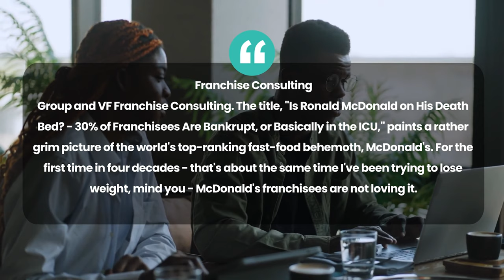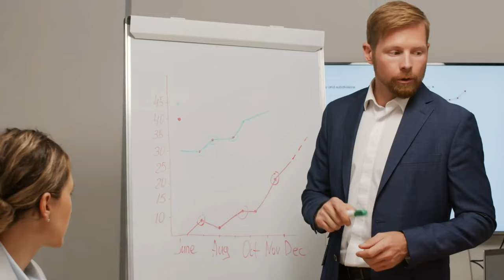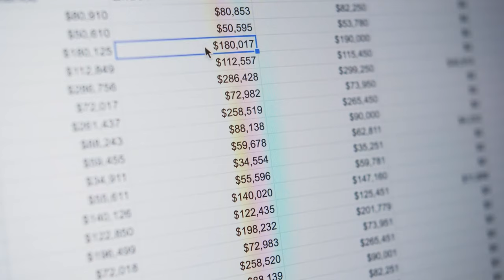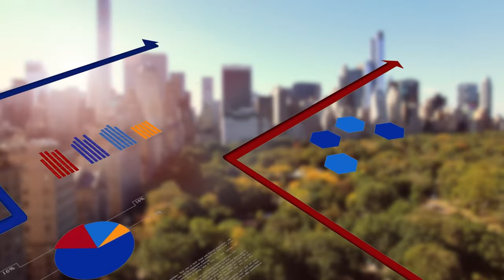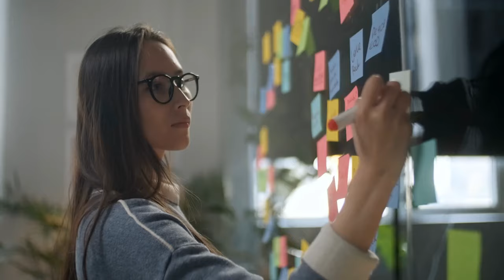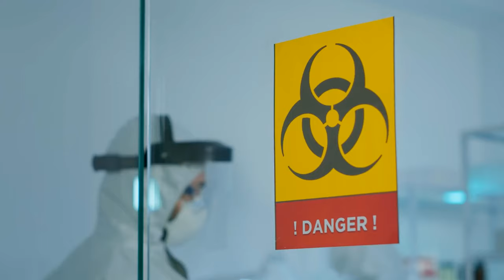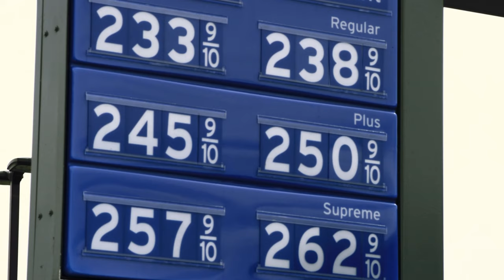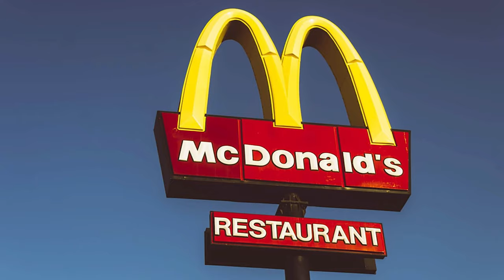Why Is Mcdonald's Going Bankrupt?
In a shocking turn of events, the fast-food giant McDonald's has found itself facing financial turmoil. Known for its iconic Golden Arches and ubiquitous presence around the globe, this potential bankruptcy has left customers, employees, and investors stunned. But what led to this situation, and what does this mean for you? We're breaking it all down in this video.

We'll dive deep into the business model of McDonald's, examining its revenue streams, expenses, and financial strategies. We'll take a look at the factors contributing to its current financial crisis - be it changing consumer tastes, increased competition, economic downturns, or internal management issues.

We also discuss what a McDonald's bankruptcy could mean for the global fast-food industry and its millions of workers. And, of course, we'll address the burning question on every Big Mac lover's mind: what happens to your local McDonald's?

This video isn't just about the financial troubles of a mega-corporation. It's a story about the evolving business landscape, consumer behavior, and the economic health of the global marketplace. We'll also be exploring what lessons other businesses can learn from the situation McDonald's finds itself in.

We are committed to keeping you informed about the changing tides in the world of business.

So, whether you're an investor, an aspiring business owner, a McDonald's employee, or just someone who enjoys a good Happy Meal, tune in to understand how these seismic shifts in the fast-food industry affect you.